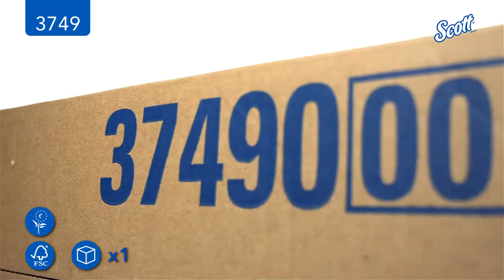3749 SCOTT® Hand Towels - Multifold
Unboxing the case content, a short video for - 3749 SCOTT® Hand Towels - Multifold

See exactly how the product is packaged, and what’s inside.